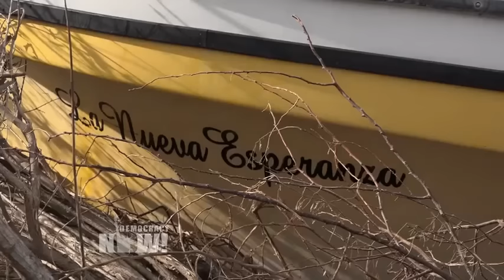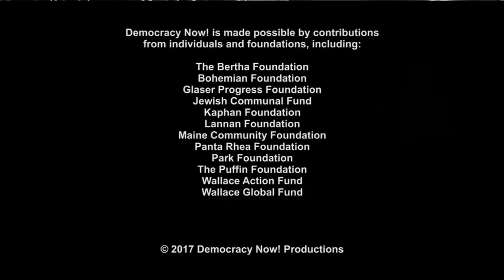Special Report: Puerto Ricans in Vieques Cope with Devastation & Fear Toxic Contamination from Maria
- We end today’s show where we began the week: in Puerto Rico. Doctors say the island’s health system remains crippled two weeks after Hurricane Maria hit the island, leaving more than 90 percent of the island without electricity and half of its residents without drinking water. That’s at least according to statistics published by FEMA on Wednesday. But on Thursday, FEMA removed data about access to drinking water and electricity in Puerto Rico from its website. Democracy Now!’s Juan Carlos Dávila is on the ground in Puerto Rico, and this week he managed to make it to the island of Vieques to speak with residents of the area that the U.S. Navy used as a bombing range for decades. Since the 1940s, the Navy used nearly three-quarters of the island for bombing practice, war games and dumping old munitions. The bombing stopped after a campaign of nonviolent civil disobedience, but the island continues to suffer. The Navy says it will take until 2025 to remove all the environmental damage left by more than 60 years of target practice. Juan Carlos filed this report from Vieques in the aftermath of Hurricane Maria.